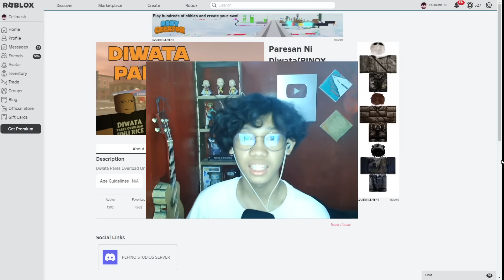Diwata Pares in ROBLOX!!! (Nakipag away sa mga players)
Masarap ba ang diwata pares sa roblox???